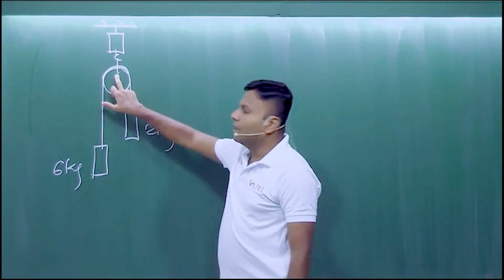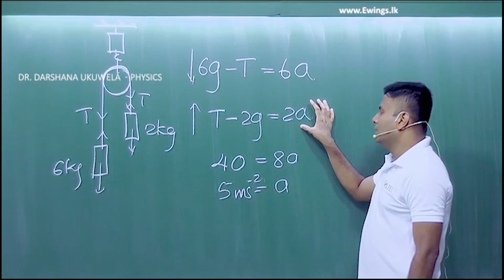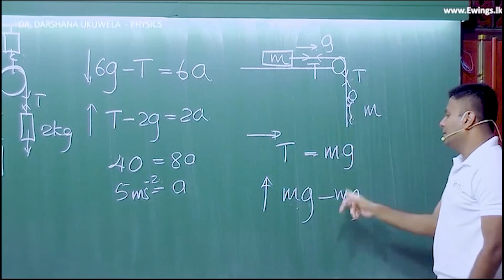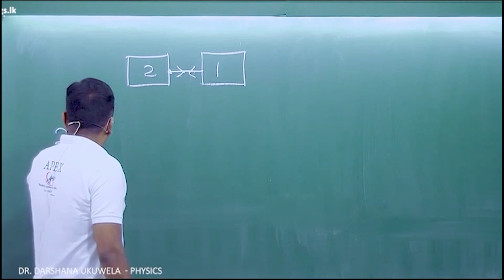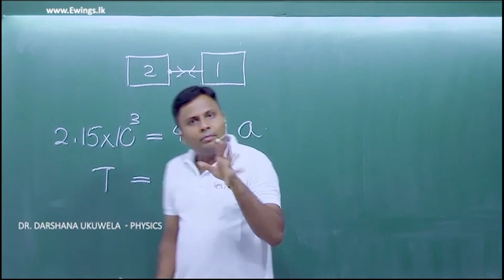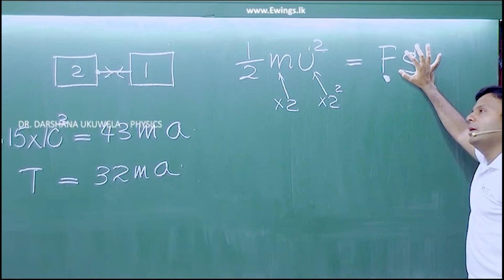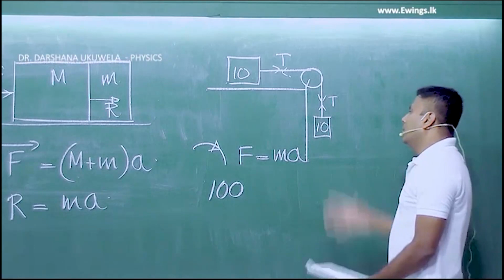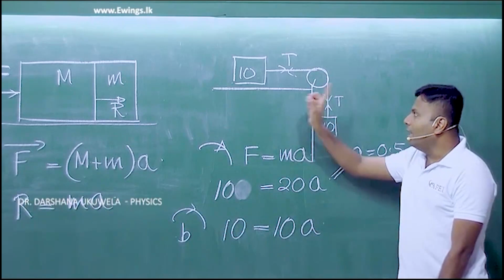2023 AL - Evening Booster - Day 25